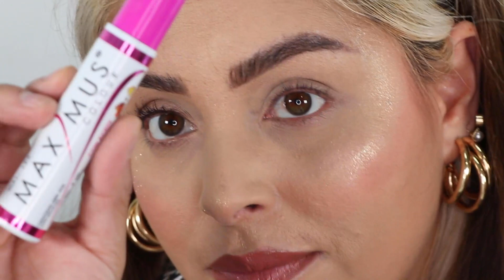MAXIMUS COLOUR RIMEL ¿LA MEJOR MASCARA DE PESTAÑAS ECONOMICA?